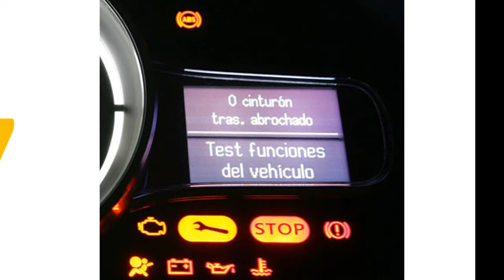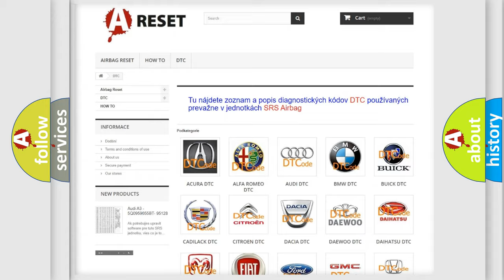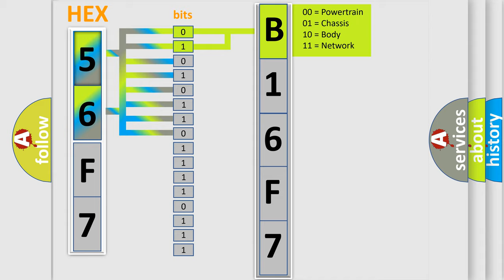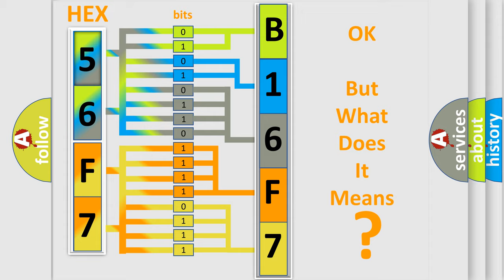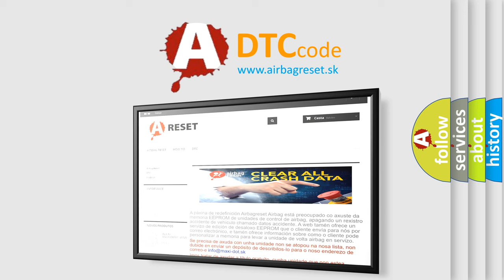DTC Dodge B16F7-11 Short Explanation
Contents:
0:21 Basic DTC analysis according to OBD2 protocol standard.
1:48 Insight into programming
2:58 A diagnostically understandable description of the Diagnostic Trouble Code
3:05 Basic error definition

Make:
Dodge
Code:
B16F7 11
Definition:
Invalid Data Received From Brake System Control Module
Description:
Engine start,completedSupply voltage,&gt;7 V or 27 VGear position,engagedDriveline speed,not 0 RPMClutch state,closed
Failure Type: